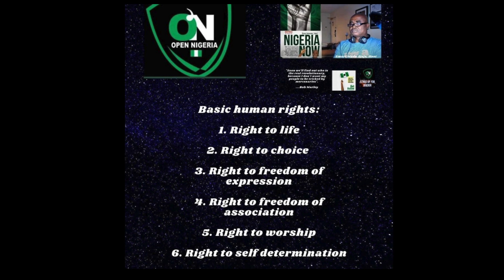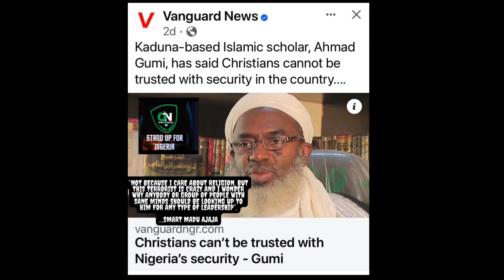You Are All Hypocrites: Convener Of Open Nigeria & Africa Unite Bombs Nigerian Leaders In The North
Message To The Sultan, Emirs, Islamic Scholars, Mallams and political elites In The North Of Nigeria.
The people of Nigeria including especially our brothers, sisters and children under your care but whom you have traditionally repressed, oppressed, neglected, abused, exploited and abandoned for your selfish benefits are hungry and tired and as such, are going to express themselves no matter what you try to do to stop them because, they have discovered that you have all been manipulating and misleading them.
Trying to stop them could could come with consequences and so, you must not stand in their way as you did in the past to prevent them from exercising their basic human rights and their rights to the citizenship of Nigeria. You are oppressors and hypocrites who truly don't know Allah!